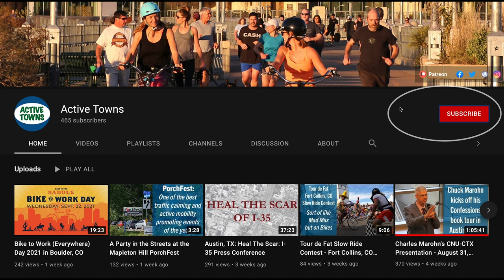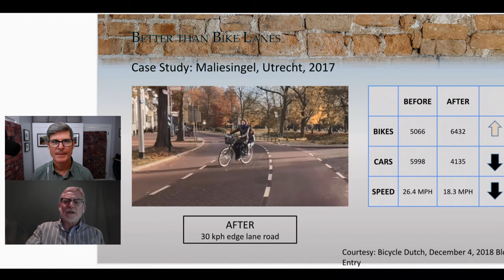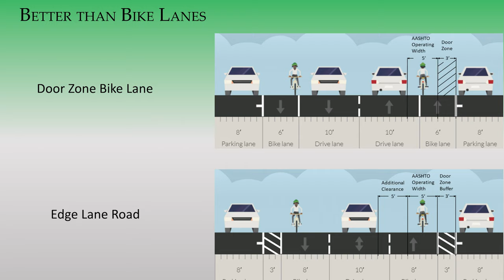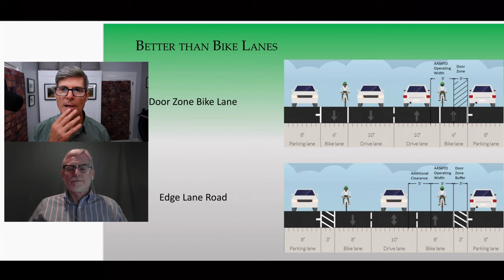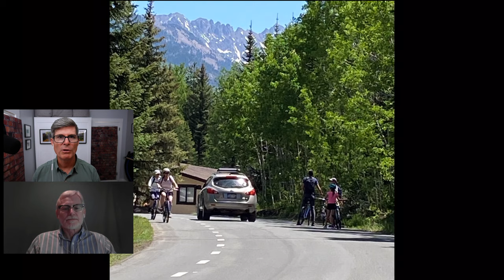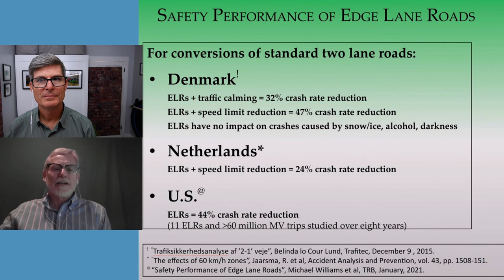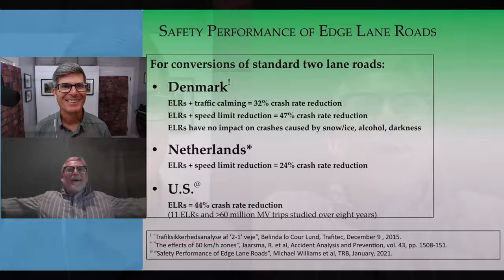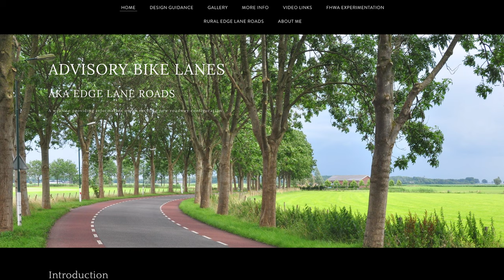These are common in Dutch & Danish cycle networks. Why?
Michael Williams, an authority on Edge Lane Roads which are also known as Advisory Lane Roads or Advisory Shoulder Roads, helps to demystify them for us in this episode. These are perhaps the least understood class of shared street and bicycle infrastructure design, and yet they serve an important role in both the Dutch and Danish cycle networks.

The Netherlands perhaps has the largest inventory of this type of cycleway and it is believed that their success in implementing them has helped spread interest and installations around the world.

While protected and separated bike lanes and cycle-tracks get most of the attention when people travel to The Netherlands to study Dutch cycling or to Copenhagen explore the Danish interpretation to two-wheeled transport, the reality in both cases is that much of the network is some form of shared space where motor vehicle traffic is calmed to about 30 km/hr and they strive to keep motor vehicle volumes manageable.

The Edge Lane Road is just such a shared street, similar in many respects to the Dutch Fietsstraat (or bicycle priority street) and has some parallels to the North American Bicycle Boulevards or Neighborhood Greenways.

For more information on Edge Lane Roads and to follow Michael's work go to his

Here's our old video we mentioned about Vail's Gore Valley Trail

And more information about Vail's installation (was mentioned in this ITE report)

Here's a document that Michael helped produce on Edge Lane Roads

A note from Michael on the research: "The study on US ELR safety looked at crash data on 11 ELRs all over the country that had been installed for at least 3 years. Crash data for the 5 years previous to the installation was used in an Empirical Bayes analysis (the gold standard for this type of analysis according to the Highway Safety Manual). Aggregated results over these 11 facilities showed a 44% crash rate reduction in motor vehicle crashes. Data was not available to evaluate safety for pedestrians and bicyclists. Reduced vehicular speeds, lower crash rates, horizontal separation of VRUs and cars all point to a safer, more comfortable environment for vulnerable road users."